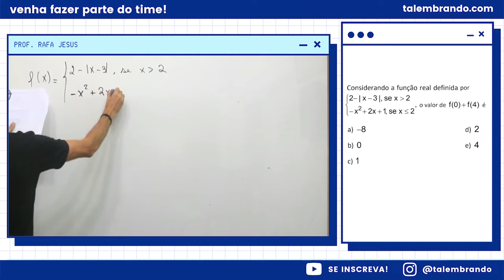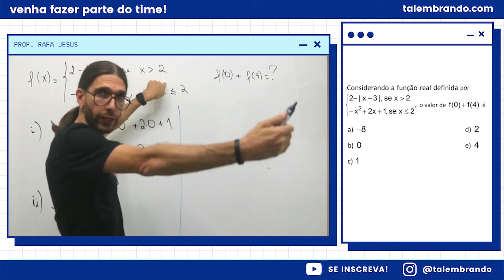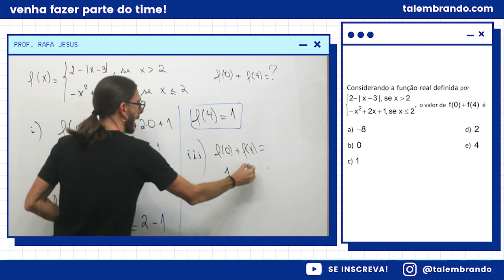FUNÇÃO REAL! CONSEGUE RESOLVER? - EXERCÍCIO RESOLVIDO #29 | Prof. Rafa Jesus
QUESTÃO RESOLVIDA DE FUNÇÃO MATEMÁTICA! APRENDA AGORA A RESOLVER!

Profersson Rafa Jesus em mais um EXERCÍCIO RESOLVIDO! Hoje trazendo uma questão de FUNÇÃO, um conteúdo muito recorrente no ENEM e VESTIBULARES, então se prepara pois essa aula vai TE AJUDAR a resolver esse tipo de exercício!

💥 ENUNCIADO DA QUESTÃO:
(Espcex (Aman) 2016) Considerando a função real definida por:
{ 2 - | x - 3 |, se x  maior que 2
{ - x² + 2x + 1, se x  menor ou igual a 2,
o valor de f(0) + f(4) é:

a) −8
b) 0
c) 1
d) 2
e) 4

CAPÍTULOS:
00:00 - EXERCÍCIO RESOLVIDO DE FUNÇÃO MATEMÁTICA
00:17 - CONHEÇA A PLATAFORMA DE MATEMÁTICA DO RAFA JESUS!
00:51 - QUESTÃO DE FUNÇÃO que caiu na prova da Aman!
4:00 - Se INSCREVA no Canal!